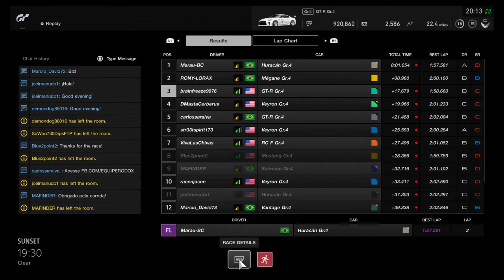Random Gran Turismo Sport Online Race #05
Now that GT Sport is properly released, I'd thought I'd record a few races. then inexplicable sit on them for MONTHS AND MONTHS and then when even I'm bored of Random GTA, finally I'd release them. Well, here they are!

Car/Class: Nissan GT-R Race Car (Gr. 4)
Track: Monza
Date of Recording: Apr. 20th, 2018